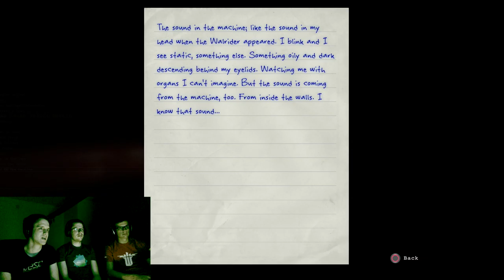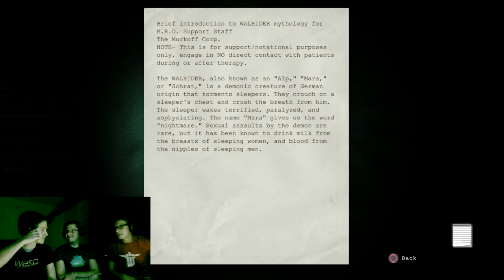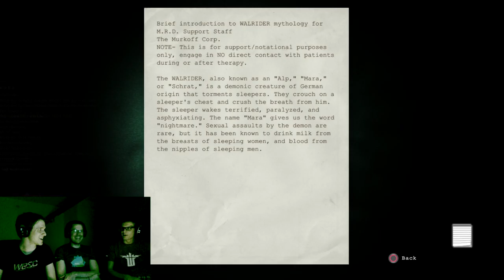EMANCIPATED! - Outlast Part 8 - Group Therapy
We slip back into the building while the electrician inside of Benito comes alive.